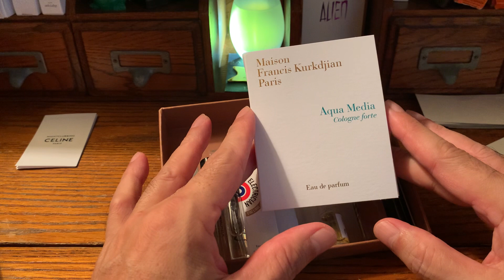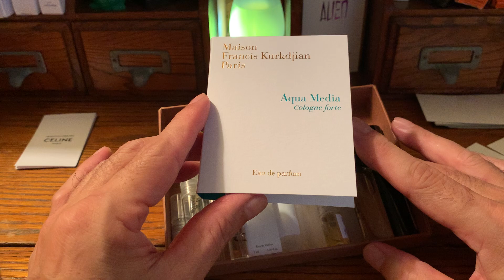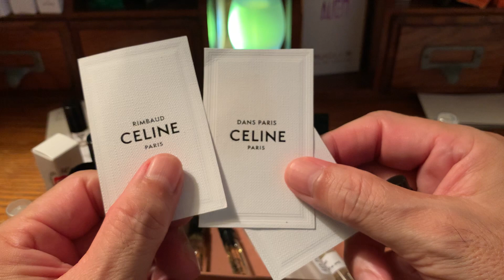Thank You, Perfume Sample God…Bob O.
Sample Gems that put a smile on my face
MFK Aqua Media, Diotyque L’Eau Papier, Fat Electrician, CHANEL Cristalle, Habit Rouge Sport, Ambre Sultan Serge Lutens, Bel Ami Vetiver, Celine Rimbaud, Celine Dans Paris, Ma Liberté, HdP 1740, CHANEL Égoïste, Lupin Dandy, Ambre Supreme Les Indémodables, Dior Homme 2005 (Silver Stem).